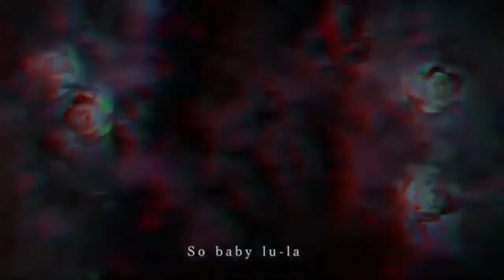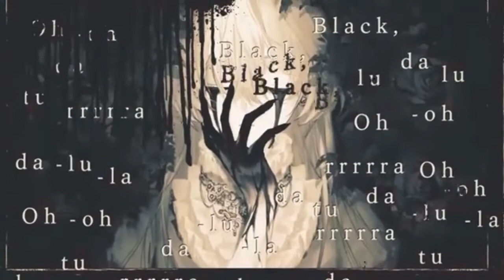ㅤㅤㅤㅤㅤㅤㅤㅤ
Black Out - Kokoro Agata

Ust: Riku-P
Song: Azari
Art: Sere